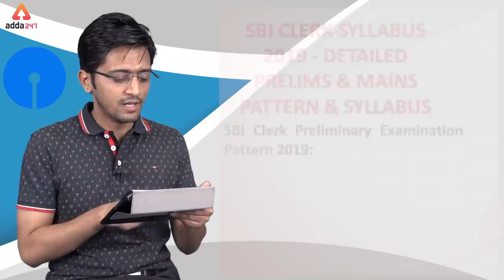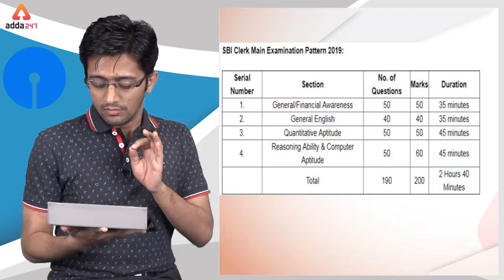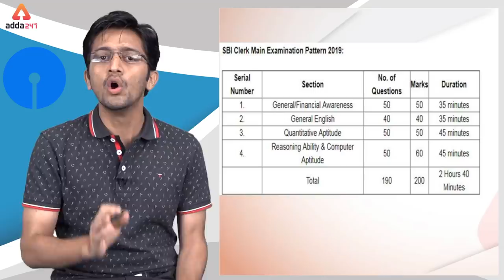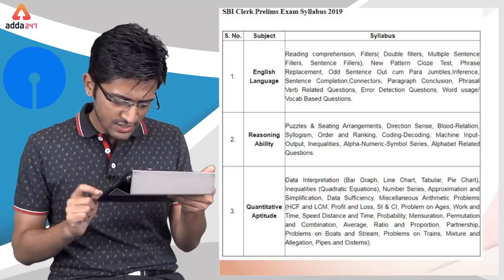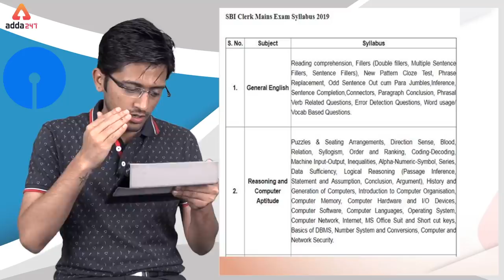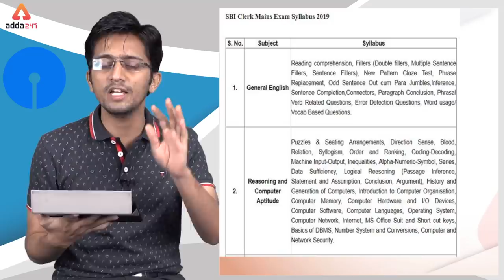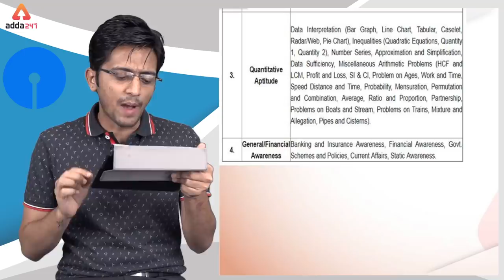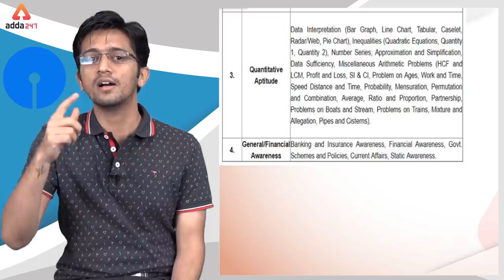SBI Clerk Exam Pattern And Syllabus | Sachin Sir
GET ALL LIVE CLASSES BY INDIA’s PREMIUM ONLINE LEARNING BRAND:

1. SBI PO / Clerk : English Booster Class ⇒
2. SBI PO 2019 : Reasoning Booster Class ⇒
3. SBI 2019 : Be a Banking Master (BBM) Class ⇒
4. SBI PO & Clerk : Aim SBI Super D.I. Booster Class ⇒
5. SBI / IBPS PO / Clerk-2019 : Reasoning 2.0 Booster Class ⇒
6. SBI PO / Clerk 2019 : English Zero Se Hero Booster Class ⇒
7. SBI & Other Bank Exams : New Pattern Data Interpretation Batch ⇒
8. PNB Exam 2019 : Crash Course Booster Class ⇒
9. RRB NTPC Batch : RRB NTPC Class ⇒
10. Computer Science : RRB JE CBT-2 Booster Class ⇒
ADDA247 SUBSCRIPTION ADVANTAGES:

1. One Subscription, Get unrestricted access
2. Learn Any Time, Anywhere from your favourite teacher
3. Catch Anytime Real time interaction with faculty member
4. Clear all doubts in any live class
5. 1 Batch, Limited students seats Download the videos & watch offline

8:00 AM - Current Affairs & The Hindu by Kush Sir
9:00 AM - The Hindu Editorial by Ritu/Nimisha Ma’am
10:00 AM - SBI/IBPS English by Nimisha/Anchal Ma’am
11:00 AM - SBI/IBPS Mathematics by Ashish /Amit Sir

12:00 PM - SBI/IBPS Reasoning by Sachin Sir
1:00 PM - LIC English by Saurabh Sir /Nimisha Ma’am
2:00 PM - LIC Reasoning by Sachin Sir
3:00 PM - LIC Math’s by Amit Sir

5:00 PM – Teasers
6:00 PM - Banking Bytes
7:00 PM - Newsmakers